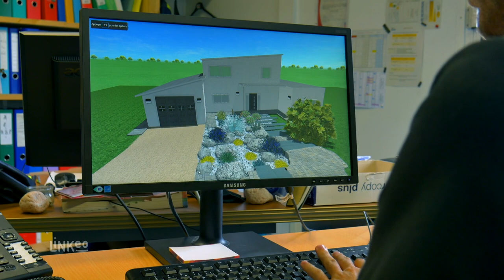Aménagement d'espaces verts et piscines à Poitiers : BRUNET PAYSAGE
A BRUNET PAYSAGE est une entreprise spécialisée, dans l’aménagement et l’entretien d’espaces extérieurs. Depuis 50 ans, nous assurons des prestations et des conseils de qualité. Située à Poitiers, l’entreprise A BRUNET PAYSAGE vous propose ses services dans plusieurs villes de la Nouvelle-Aquitaine : Châtellerault, Chauvigny… Nos spécialités concernent les travaux extérieurs.